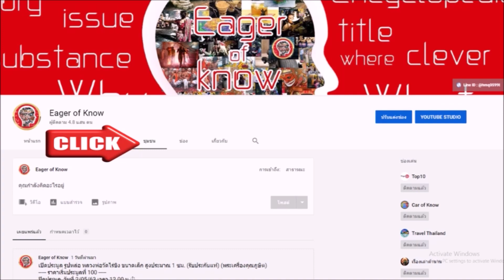5 อันดับพระเกจิอาจารย์ของนครพนม | Eager of Know